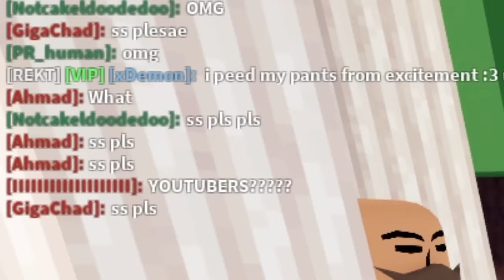Bedwars But EVERYTHING Gets SUS... (Roblox Bedwars)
In today's video I asked you guys for dares and it turns out you guys wanted to see the boys in their natural habitat. Sorry in advance and enjoy!

What is ROBLOX? Roblox​​​ is an online virtual playground and workshop, where kids of all ages can safely interact, create, have fun, and learn. It’s unique in that practically everything on ROBLOX is designed and constructed by members of the community. ROBLOX is designed for 8 to 18 year olds, but it is open to people of all ages. Each player starts by choosing an avatar and giving it an identity. They can then explore ROBLOX — interacting with others by chatting, playing games, or collaborating on creative projects. Each player is also given their own piece of undeveloped real estate along with a virtual toolbox with which to design and build anything — be it a navigable skyscraper, a working helicopter, a giant pinball machine, a multiplayer “Capture the Flag” game or some other, yet­to­be­dreamed-up creation. There is no cost for this first plot of virtual land. By participating and by building cool stuff, ROBLOX members can earn specialty badges as well as ROBLOX dollars (“ROBUX”). In turn, they can shop the online catalog to purchase avatar clothing and accessories as well as premium building materials, interactive components, and working mechanisms. Roblox​​​ Numberskull​​​